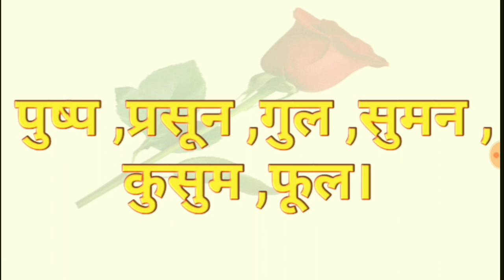फूल का पर्यायवाची शब्द, पुष्प का पर्यायवाची शब्द, गुल प्रसून कुसुम सुमन पर्यायवाची शब्द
प्रसून_का_पर्यायवाची शब्द
पुष्पकापर्यायवाची शब्द
 important paryayvachi
 पर्यायवाची हिंदी में

फूल का पर्यायवाची शब्द क्या क्या होते हैं, गुल का पर्यायवाची, कुसुम का पर्यायवाची, सुमन का पर्यायवाची, प्रसून का पर्यायवाची, फूल के कितने पर्यायवाची शब्द होते हैं, फूल कितने प्रकार के होते हैं,